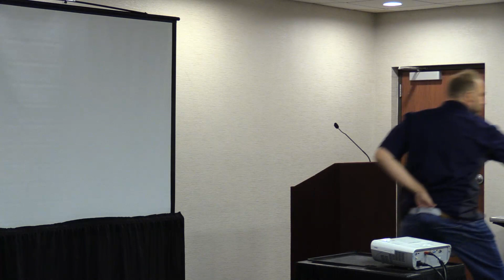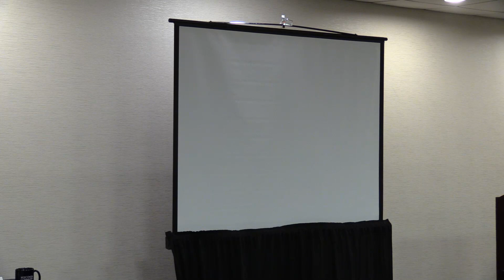Closed Captioning - You can have your cake and eat it too!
Captioning isn’t just something you are legally required to do, it’s also an opportunity to get extra workflow benefits for your station or city. You can have your cake and eat it too!  There are a variety of reasons why people have bought captioning to get other things their operation needed or wanted.  We’ll also talk about your particular situation, so bring your questions!  (And there may be real cake!)

Daniell Krawczyk, President, Municipal Captioning